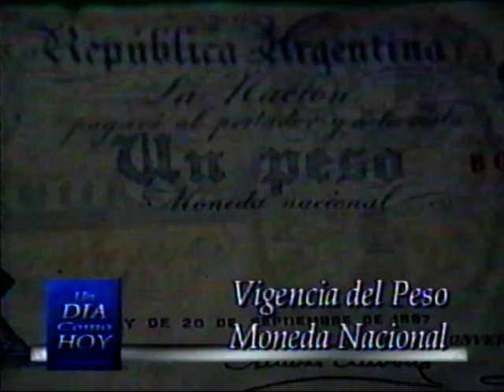Un día como hoy 5 de Noviembre (2000) (Canal A)